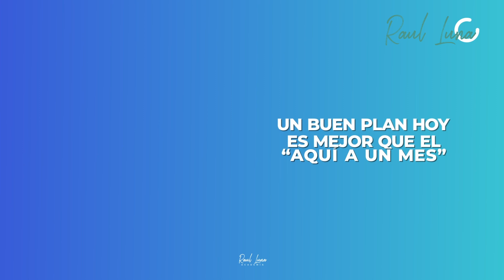Un buen plan hoy es mejor que aquí a un mes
📍Florida

¡Hey! Apuesto a que no sabías que un buen plan ejecutado ahora, es mejor que hacer ese plan dentro de un mes.

La mayoría de las personas deja las cosas para el mañana, las posterga y se venden la idea de “algún día” (y ese día nunca llega).

Yo prefiero que un buen plan, aunque no sea perfecto, sea ejecutado ahora porque así podrás ver más rápido en dónde estás quedando corto, qué es lo que deberías de corregir, qué debes estar ajustando para seguir ejecutando.

Tú plan debe ser tomar acción ahora y eso cambiará todo.

Te quiero dejar con esta frase: el mundo está lleno de personas soñadoras, pero muy pocos ejecutan estos sueños.

Ve por tus sueños hoy, no en un mes, no en un año.

🔥Sigue estos consejos para crecer a nivel profesional y como inversionista en bienes raíces🔥

Comparte aquí en los comentarios; ¿estás o no de acuerdo?

Hey, ¿te gustaría aprender como invertir en bienes raíces sin utilizar tu propio dinero, incluso si careces de experiencia? Checa esta capacitación gratuita:

¿Ya me sigues en las otras redes?